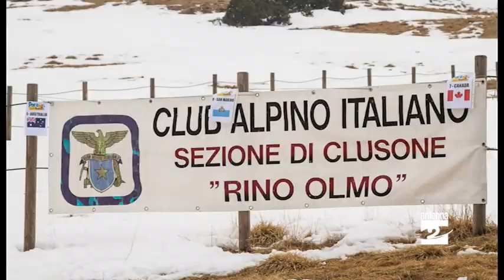Giochi sulla neve con "Pora senza frontiere"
Giochi sulla neve, sabato 5 marzo al Monte Pora, con la seconda edizione di “Pora senza frontiere”. L'obiettivo è anche sensibilizzare alla sicurezza in montagna e all'utilizzo di Artva, pala e sonda.